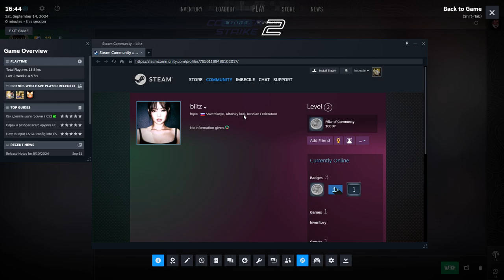Another cheater banned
Khary Durgans - Hold Up (ft. Dee Goodz)